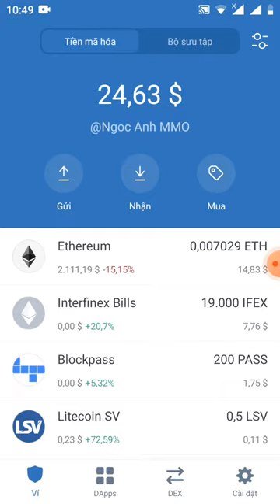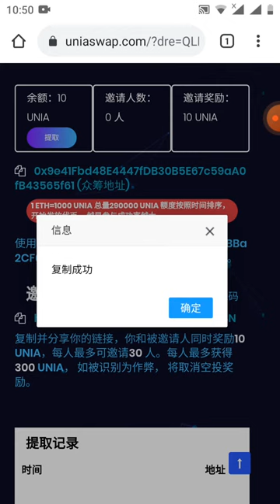hướng dẫn Claim token UNIA( tương tự như uniswap)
Link claim